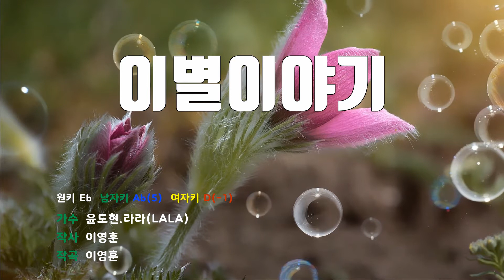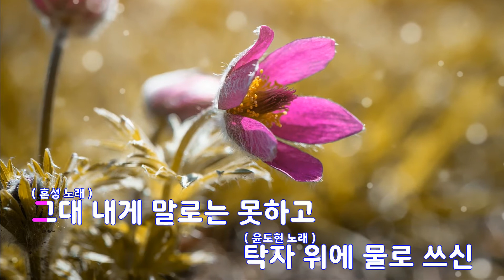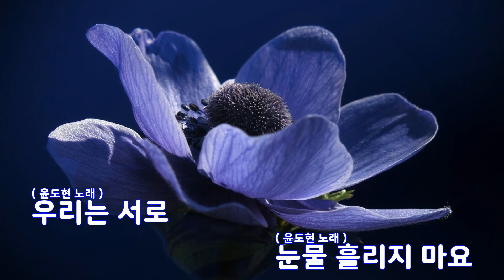[은성 반주기] 이별이야기 - 윤도현.라라(LALA)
이별이야기 - 윤도현.라라(LALA)
작사 ː 이영훈, 작곡 ː 이영훈